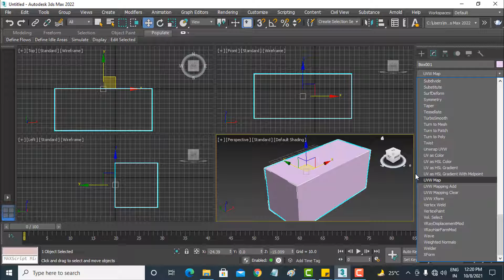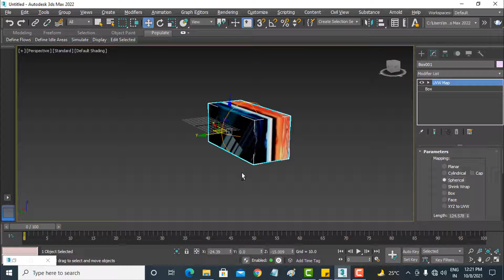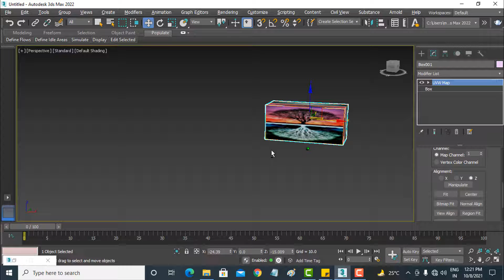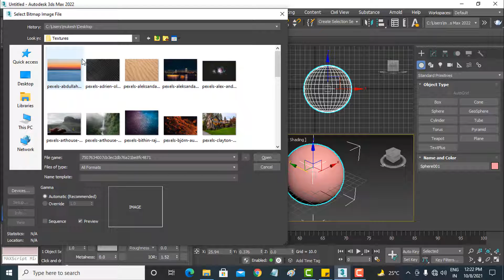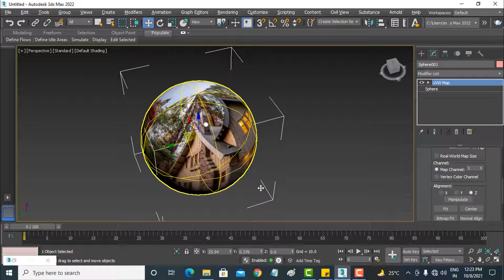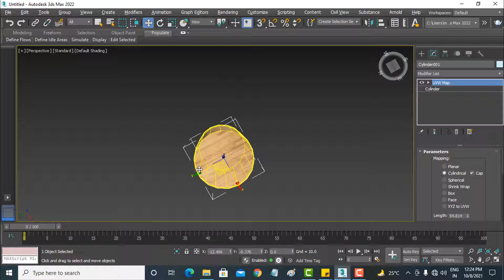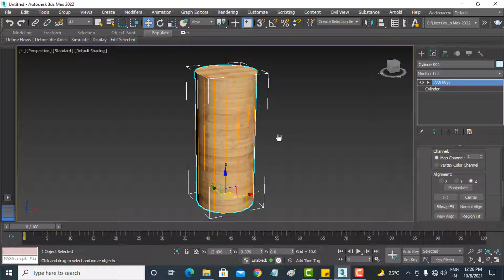3DS MAX 2022 Full Course in HINDI/URDU..... UVW map Modifier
3DS MAX 2022 Full Course in HINDI/URDU. UVW map Modifier